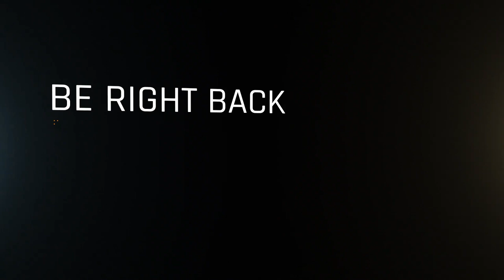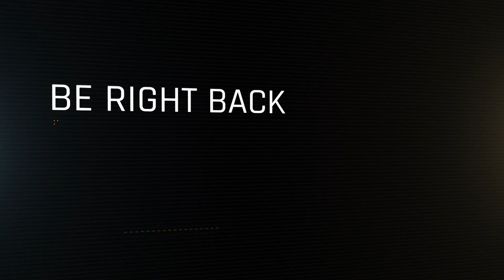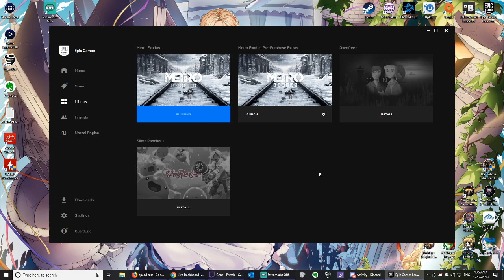Alone Again | Metro: Exodus (Hardcore) | Episode 76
Join us, Ladies and Gentlemen, as we descend into the Vortex and traverse the wastelands of apocalyptic Russia in Metro: Exodus.

Want to join Ezio live on our journey?